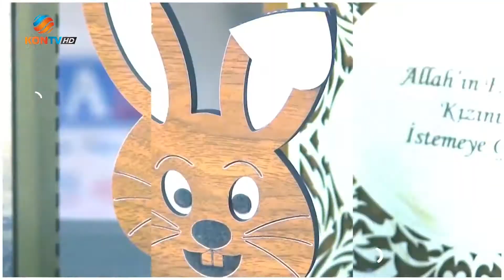ALIN TERİ 04 ARALIK 2021 BALIK AVI